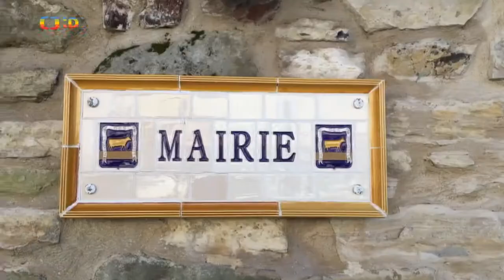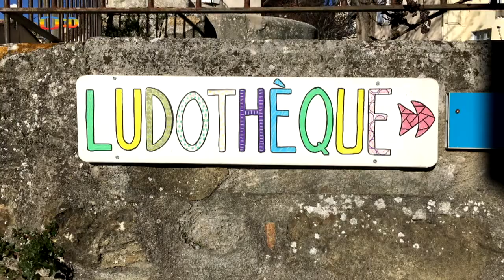7x7 family, Revest-des-Brousses a její ludotéka (ČT:D #5)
Mini-reportáž realizovaná dětmi z expedice 7x7 family, vysílaná 2.1.2021 ve Zprávičkách na ČT Déčko (Česká televize)
O malé vesničce na jihu Francie, kde můžeme najít nejedno překvapení, včetně baječného místa na hraní všemožných her.